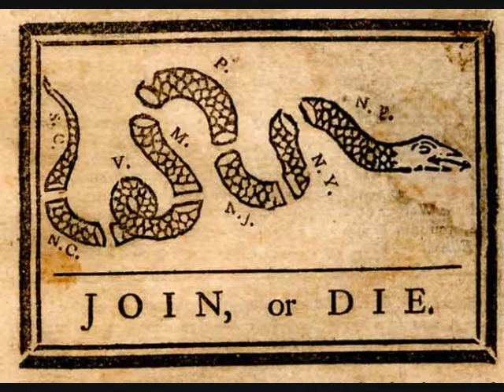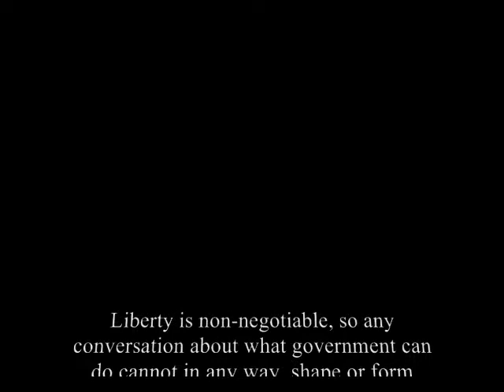One correction for The Obama Deception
While your work is quite good, you should either fire, or reassign the researcher who messed this up. The quote:

"If the American people ever allow private banks to control the issue of their currency, first by inflation, then by deflation, the banks and corporations that will grow up around them will deprive the people of all property until their children wake up homeless on the continent their Fathers conquered...I believe that banking institutions are more dangerous to our liberties than standing armies... The issuing power should be taken from the banks and restored to the people, to whom it properly belongs."

Supposedly in a Letter from Thomas Jefferson in 1802 to the Secretary of the Treasury Albert Gallatin, is mostly false and never appeared in any letter to the Secretary of the Treasury Albert Gallatin.

The only part of this quote that is real is in a letter written to John Taylor, May 28, 1816:

"On this view of the import of the term republic, instead of saying, as has been said,
that it may mean anything or nothing, we may say with truth and meaning, that
governments are more or less republican as they have more or less of the element of
popular election and control in their composition; and believing, as I do, that the mass
of the citizens is the safest depository of their own rights, and especially, that the evils
flowing from the duperies of the people, are less injurious than those from the egoism
of their agents, I am a friend to that composition of government which has in it the
most of this ingredient. And I sincerely believe, with you, that banking establishments
are more dangerous than standing armies; and that the principle of spending money to
be paid by posterity, under the name of funding, is but swindling futurity on a large
scale."